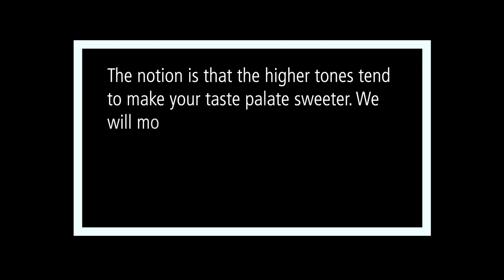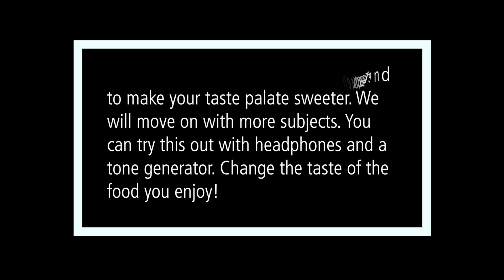Sweet Tones | Frequency Altering Sine Waves | MiCom Labs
This video shows us trying to alter a subjects taste palate by playing a high frequency sine wave. Very interesting results.

COMPLIANCE TESTING
Test to international regulatory standards with lab services and automated test systems.

PRODUCT CERTIFICATION
Ensure your products have the regulatory approvals required to enter the global marketplace.

CONSULTING
Navigate the maze of compliance requirements and manage projects from development to certification.

Main Office (US)
575 Boulder Court, Pleasanton, California 94566, United States